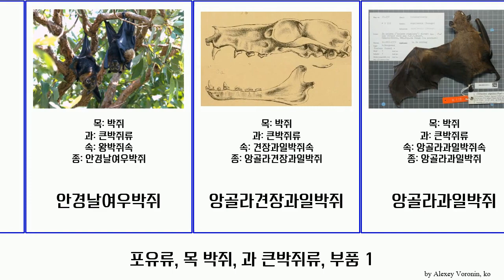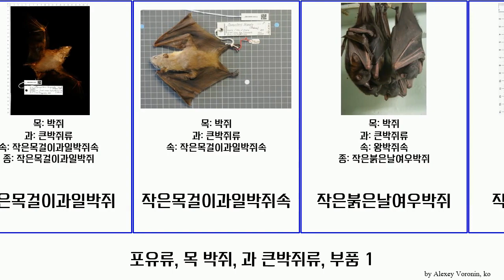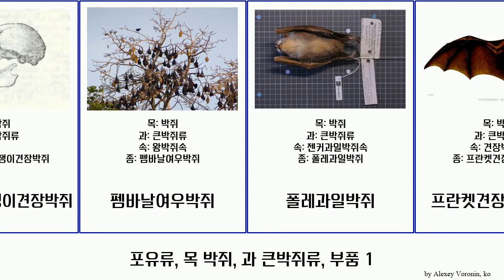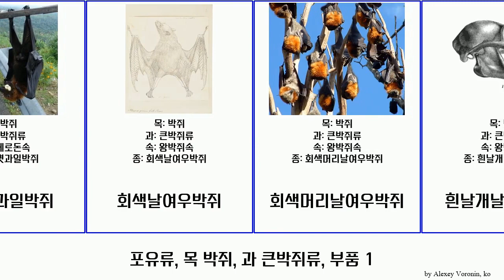포유류, 목 박쥐, 과 큰박쥐류, 부품 2 mammal 큰사향과일박쥐 큰박쥐아과 에티오피아견장과일박쥐 인도네시아짧은코과일박쥐 월버그견장과일박쥐 피지원숭이얼굴박쥐 황금볏과일박쥐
포유류 목 박쥐, 과 큰박쥐류, 부품 2.
mammal of Order Chiroptera Family Pteropodidae, Part 2, language: ko.

스람과일박쥐
아루날여우박쥐
아세로돈속
안경날여우박쥐
앙골라견장과일박쥐
앙골라과일박쥐
애드미럴티날여우박쥐
야프날여우박쥐
얼룩날개과일박쥐
에티오피아견장과일박쥐
우드포드과일박쥐
월버그견장과일박쥐
이집트과일박쥐
인도날여우박쥐
인도네시아짧은코과일박쥐
작은견장과일박쥐
작은과일박쥐
작은날여우박쥐
작은목걸이과일박쥐
작은목걸이과일박쥐속
작은붉은날여우박쥐
작은이빨과일박쥐
작은짧은코과일박쥐
잿빛머리날여우박쥐
젠커과일박쥐
젠커과일박쥐속
조프루아루세트
짧은입천장과일박쥐속
짧은코과일박쥐속
추크날여우박쥐
캐럴라인날여우박쥐
커먼관코과일박쥐
코스라에날여우박쥐
큰관코과일박쥐
큰귀날여우박쥐
큰날여우박쥐
큰박쥐류
큰박쥐아과
큰사향과일박쥐
큰짧은코과일박쥐
테민크날여우박쥐
팔라우날여우박쥐
펠트캄프난쟁이견장박쥐
펨바날여우박쥐
폴레과일박쥐
프란켓견장과일박쥐
피셔피그미과일박쥐
피지꽃박쥐
피지원숭이얼굴박쥐
피터스견장과일박쥐
하피과일박쥐
황금볏과일박쥐
회색날여우박쥐
회색머리날여우박쥐
흰날개날여우박쥐
흰날개날여우박쥐속